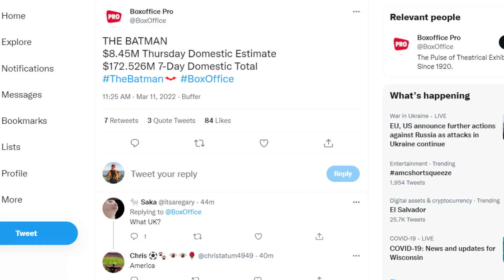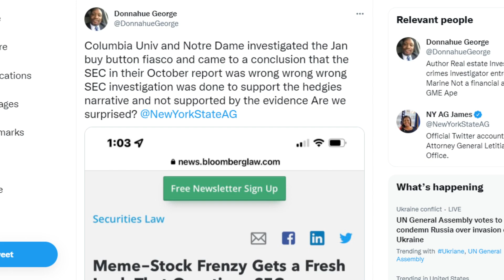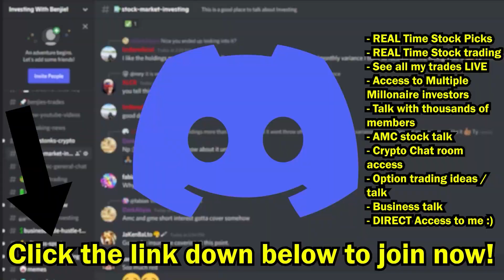AMC STOCK | THE NUMBERS ARE IN! THIS DATA IS BULLISH!!